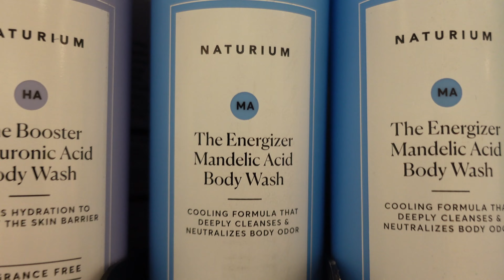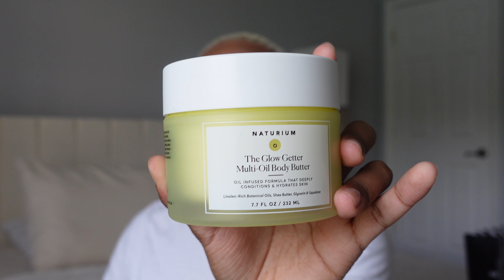come hygiene shopping with me | target self care must haves & sephora | $200 haul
Hi kingdom! Come hygiene shopping with me for self care must haves! I'm showing target finds, a sephora haul, and essentials you need for your hygiene routine with everything under $200

                                   *faq*
◦ *race:* black
◦ *vlog camera:*

0:00 hygiene shopping vlog
3:10 sephora haul
10:34 target haul